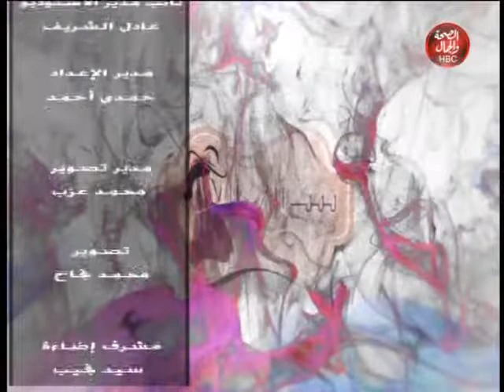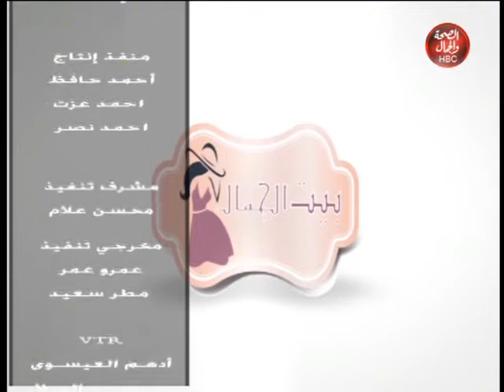بيت الجمال|مع هبه الزغبى وحلقة عن "العنايه بالبشرة "والتعرف على أنواع البشرة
هبه الزغبى وحلقة عن "العنايه بالبشرة "والتعرف على أنواع البشرة

قناة_الصحة_والجمال# برامجنا